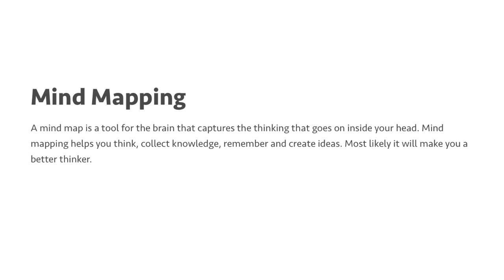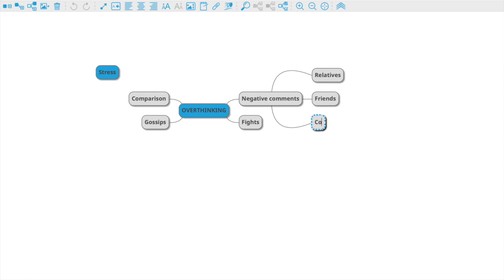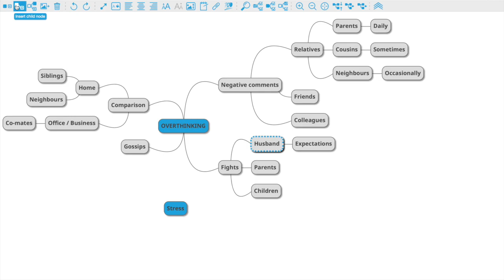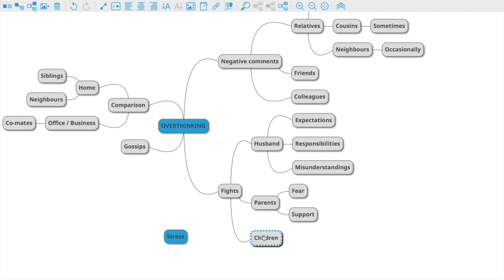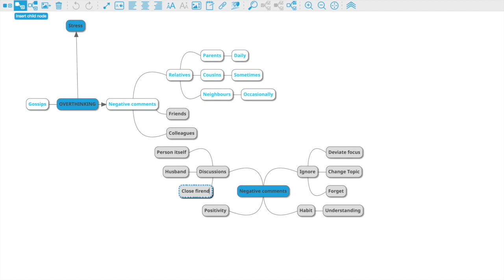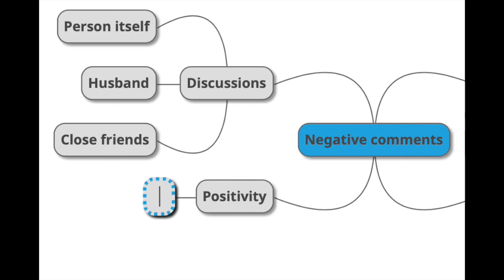Aakhir itna kyu aur kya sochna | Stress Kam Karne Ka Asaan Tarika | Mind Maps | Weird Gyan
A unique way to reduce stress, find the root cause of it and lead a happy life.
I have been using this technique since 6 months and it has helped me alot. I am able to manage my stress and lead a positive life. I have used an example of Indian women in this video, why do think alot and how to control those thoughts using mind maps.

Try this method and find root cause of your stress.
Some places where this method can be used:
1) How to reduce stress at work
2) How to reduce stress in life
3) How to reduce stress for Students

If you know someone who is going through stress, you can help them find the root cause of their stress by using this method.

To study Mind Maps in details, please watch this